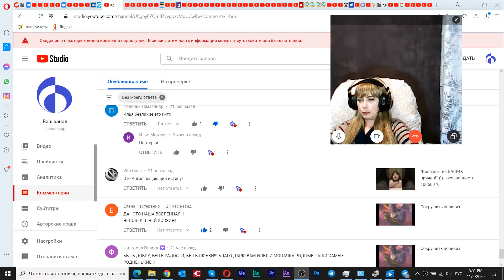Мой ящик после бунта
2 ноября 2020
После бунта королевишна поместила меня в ящик боли и вечных страданий - 5 квант компов и куча имплантов в теле обеспечивали море удовольствий вне времени - это длилось вечность...